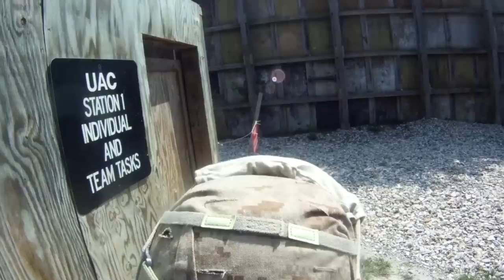Marines in Kill House POV Helmet-cam - 26th MEU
Nice live fire helmet cam video of Marines in close quarters tactics exercise.  Marines with Battalion Landing Team (BLT) 3/2, 26th Marine Expeditionary Unit (MEU), breach and clear a building at Fort Pickett, Virginia, Sept. 8, 2012.  CQT teaches the North Carolina based Marines how to effectively enter and clear confined rooms, ladder wells and ships.  This training was part of the Camp Lejeune based 26th MEU's predeployment training program (PTP).  BLT 3rd Battalion, 2nd Marine Regiment (3/2) is one of three reinforcements of the 26th MEU, which is slated to deploy in 2013.